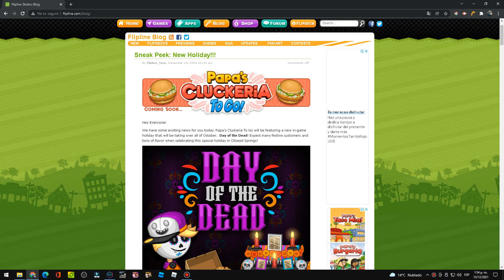Papa's Cluckeria To Go! | Sneak Peek: New Holiday - Day of the Dead